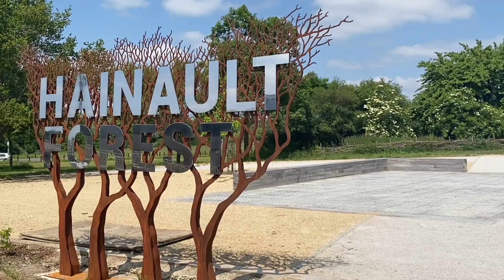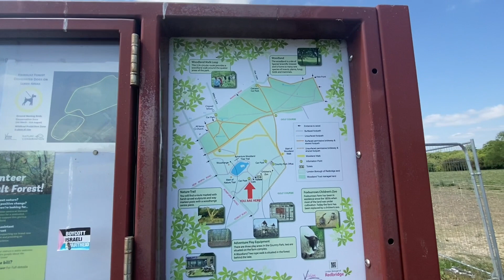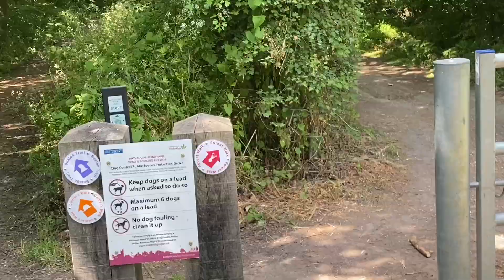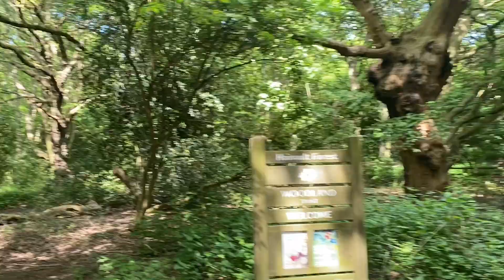Hainault forest park , in London.د لندن هینالټ نوم پارک .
دلندن هینالټ نوم پارک کښی چکر وهل ، دا اونو ، بوټو غټه خزانه ده.